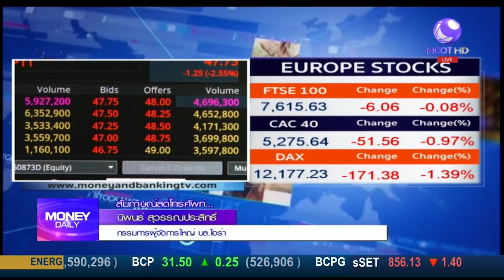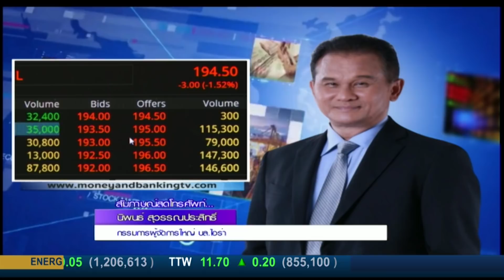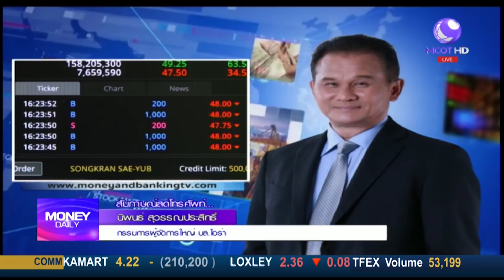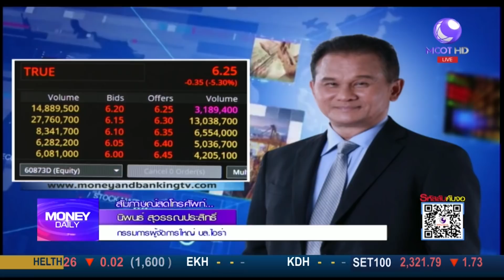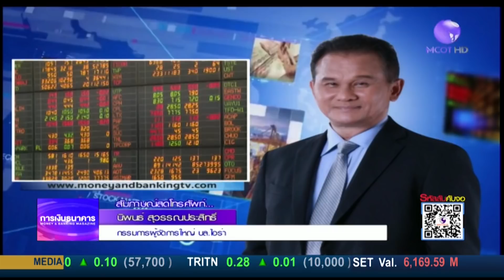Money Daily 29 มิถุนายน 2561 ช่วงที่ 1 - มันนี่ เดลี่